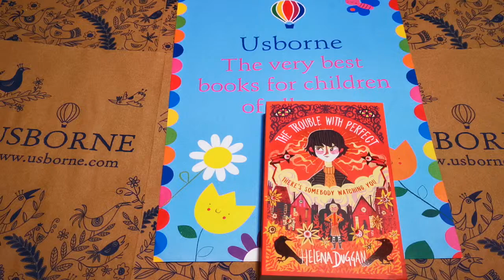Usborne The Trouble with Perfect